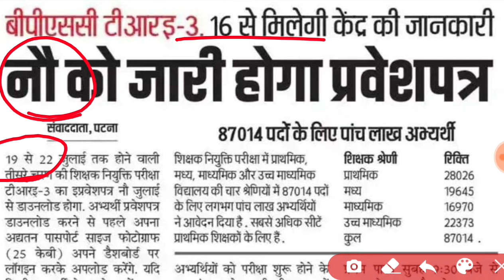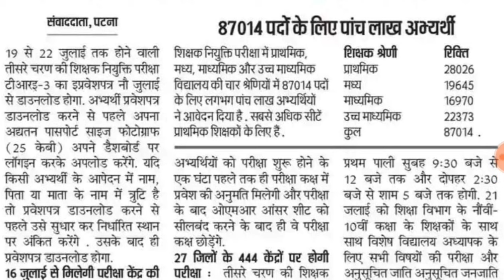Bpsc tre 3 re exam admit card 2024 | bihar teacher bahali re exam admit card 2024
DIGILOCKER PROBLEM AISE SOLVE KAREN

THANKS

IS ANSARI